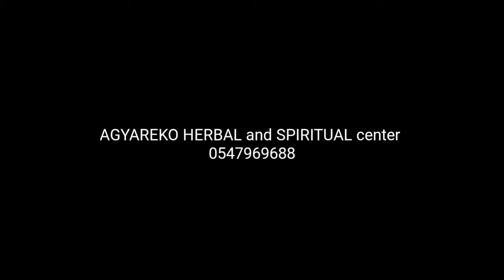MESSAGE TO PEOPLE OF AGYAREKO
three people got vision about how ASAASE wanted to bless his people in  AGYAREKO